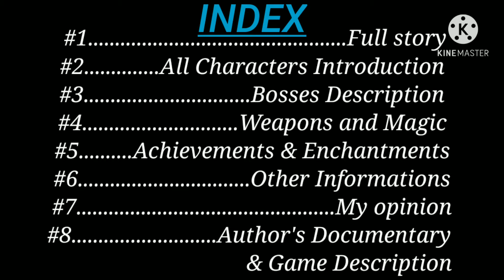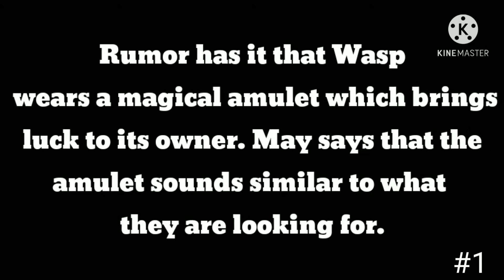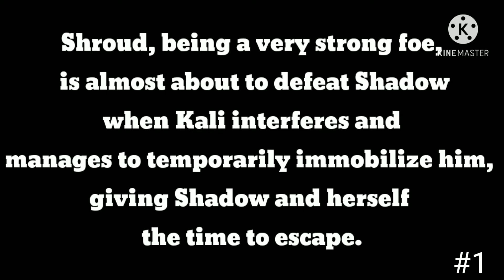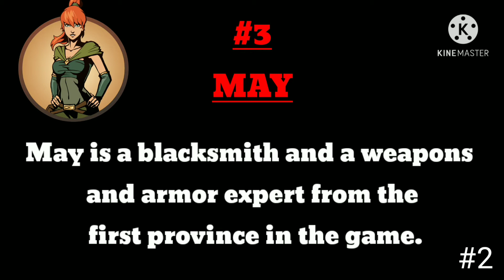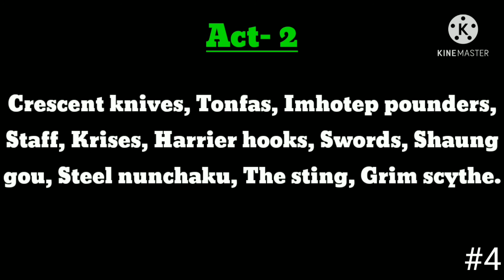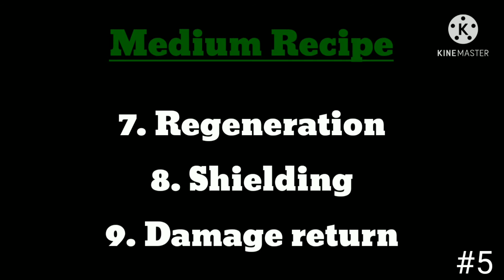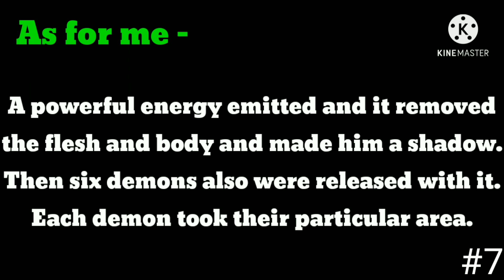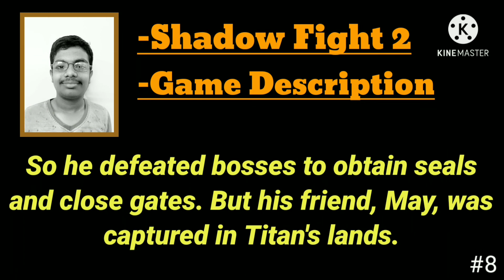Shadow Fight 2 Booklet.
This is my first Booklet that I published. I am hapoy that to see that you all support me. It has 7 Booklet topics. Many types of music are been added.It has stories, secrets, leaks, about game. Please rate the Booklet that its is 1⭐-5⭐. Index Chapters time-
Booklet #1 0:15
Booklet #2 14:35
Booklet #3 16:26
Booklet #4 20:53
Booklet #5 23:05
Booklet #6 26:14
Booklet #7 29:38
Booklet #8 34:07